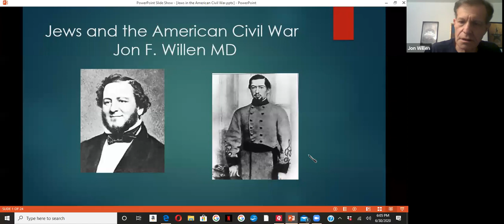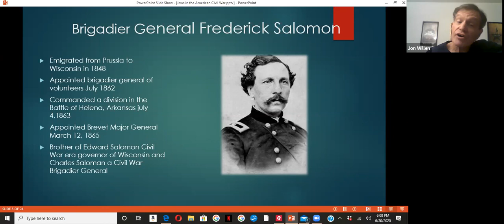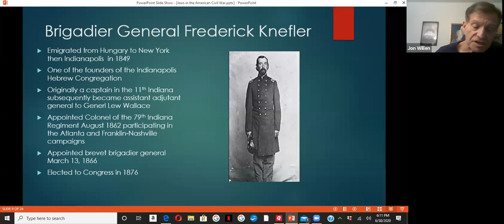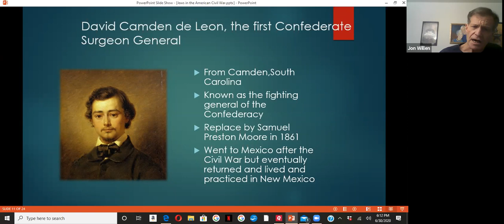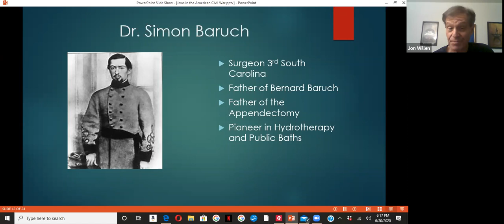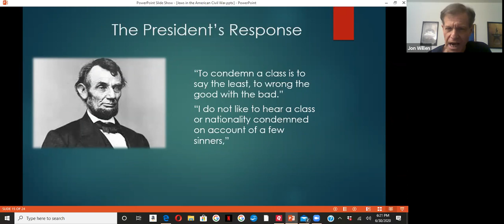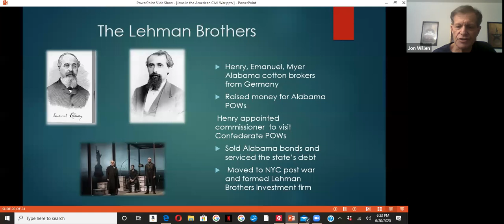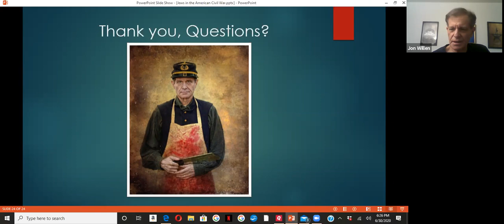Dr Jon Willen on Jews in the Civil War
Dr Jon Willen teaches about Jews in the Civil War